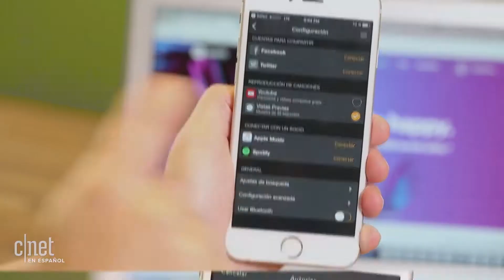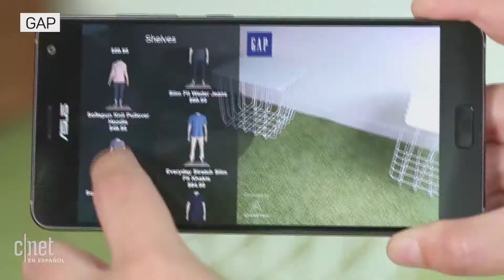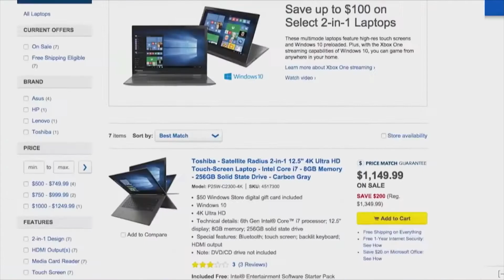Mundo CNET: Lo mejor del episodio 8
Actualizaciones de Spotify, audífonos, apps, juegos y otras novedades con Poncho de Anda en Mundo CNet.